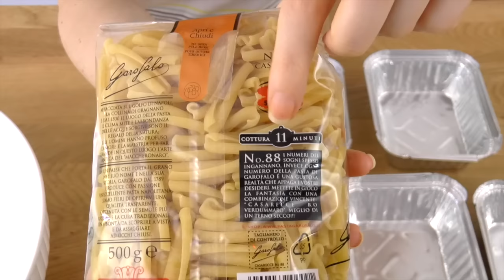Come organizzare la Dispensa: Primi Piatti Veloci #2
Eccomi ragazze finalmente con il tanto atteso 'Come organizzare la Dispensa n.2' tante idee e consigli su come realizzare il Progetto Pozzetto a partire dai Primi Piatti! Buona visione by Anto

NB. Per scongelare il panetto di pasta utilizzate il fornello più piccolo quello per fare il caffè e mettetelo a fuoco minimo con una padella antiaderente!